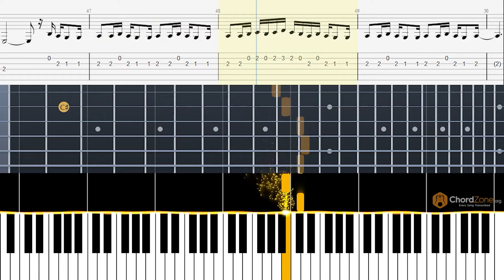Zaalima | Raees | Arijit Singh Song | EASY WAY TO PLAY on Guitar! Tabs/Piano Notes - Tutorial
Learn to play the song Zaalima on the guitar and piano with tabs and notes.

The slowed version starts at 1:08
The original song is in A Major Key with a bpm of 90.

Timestamp
0:00 Original Tempo
1:08 Slowed Tempo